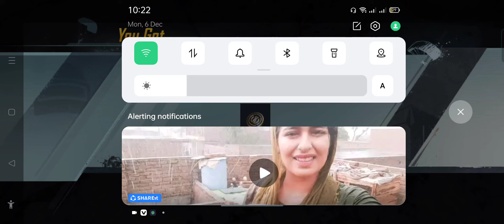Pubg game playing | Ep 688 | Asad ki Gaming